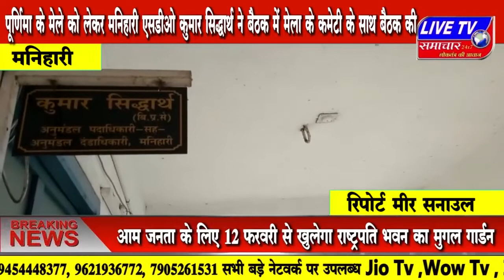बुलेटिन - खबरे देश प्रदेश की